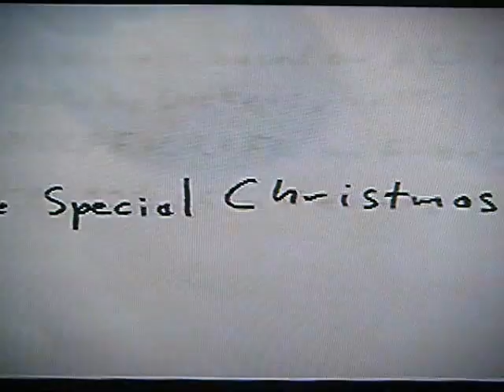Harris Puppets One Special Christmas part 1